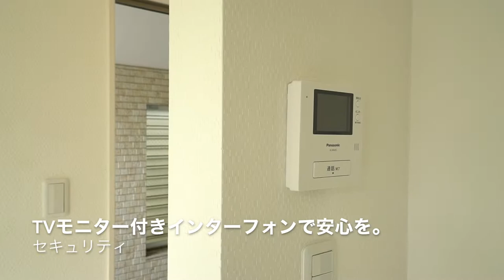愛燦燦！日当たり超良好！【J's movie】京王井の頭線 三鷹台駅徒歩7分の築浅アパートメント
使用面積34.05㎡（約10㎡のロフト含む）
驚きの『ＣＡＴＶ（地デジ、ＢＳ、ＣＳ）７７ｃｈ視聴無料』物件！
とってもキレイな物件です。三鷹台駅まで徒歩７分と便利な立地。ご覧の通り日当たり良好な設備がポイントが高い！

こんにちは！